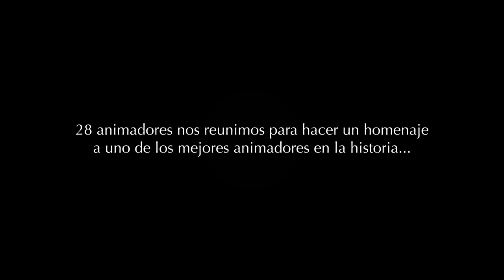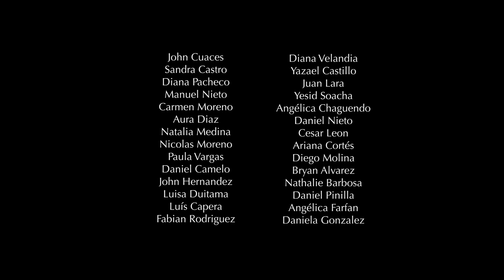Homenaje a Hayao Miyazaki - Colaboración de animación colombiana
28 animadores nos reunimos para hacer este homenaje a Hayao Miyazaki reanimando un trailer de una de sus mejores películas, el viaje de Chihiro

Puedes apoyar a los animadores visitando sus links en la descripción aquí abajo.

Manuel Nieto

Natalia Medina

Paula Vargas

Luisa Duitama

Luís Capera

Fabian Rodriguez

Yazael Castillo

Daniel Nieto

Ariana Cortés

Nathalie Barbosa